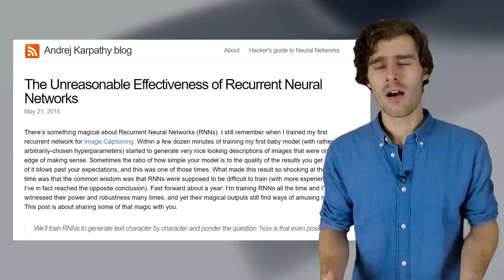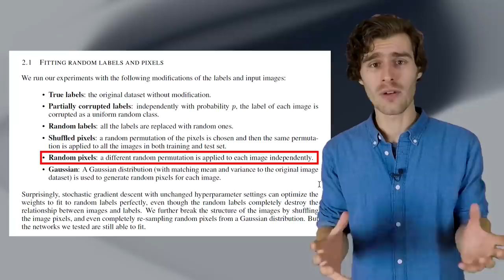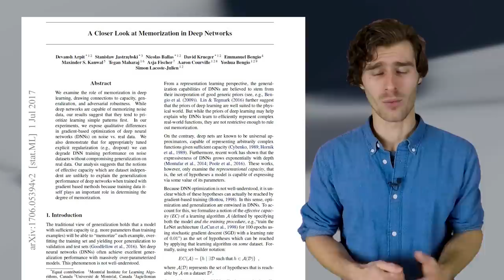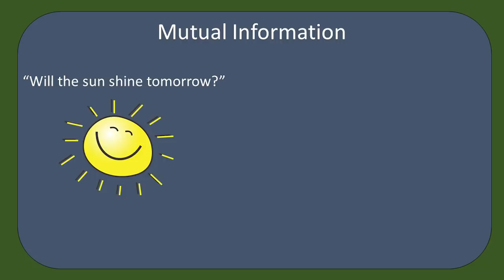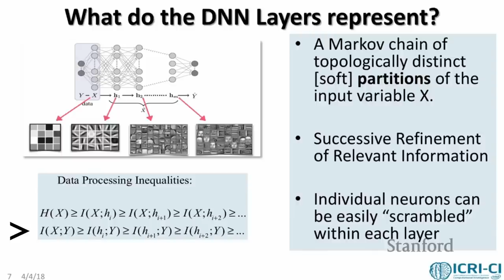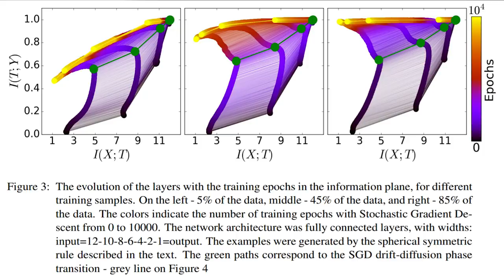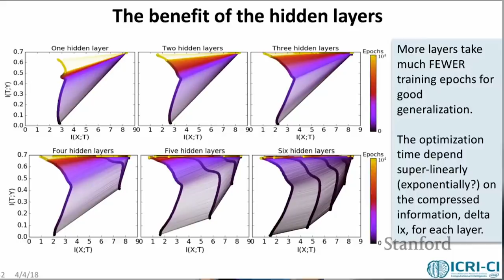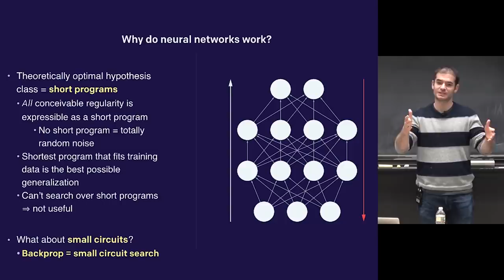'How neural networks learn' - Part III: Generalization and Overfitting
In this third episode on "How neural nets learn" I dive into a bunch of academical research that tries to explain why neural networks generalize as wel as they do. We first look at the remarkable capability of DNNs to simply memorize huge amounts of (random) data. We then see how this picture is more subtle when training on real data and finally dive into some beautiful analysis from the viewpoint on information theory.

If you have questions you would like to discuss with me personally, you can book a 1-on-1 video call through Pensight